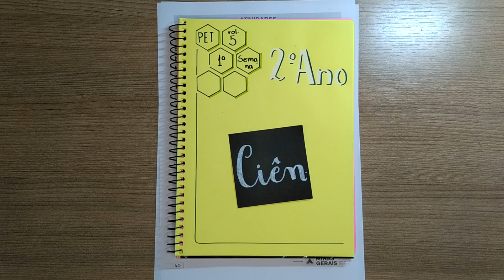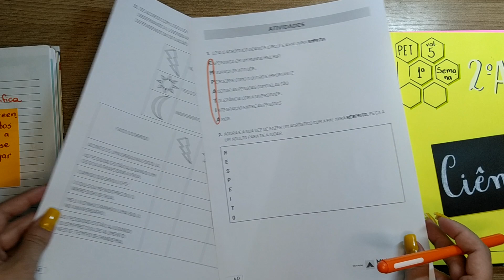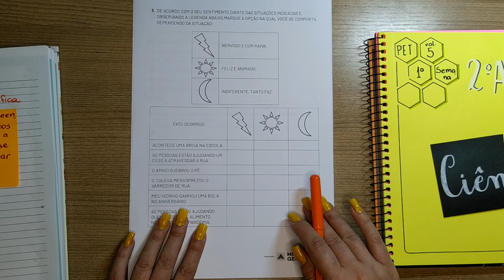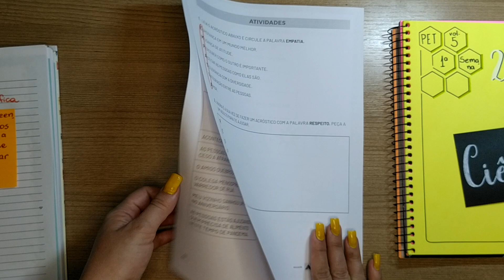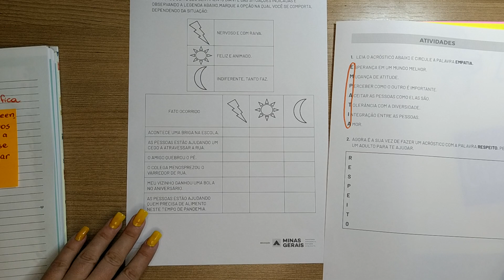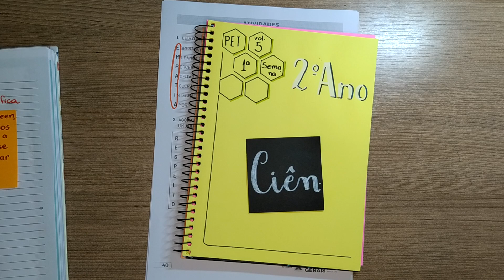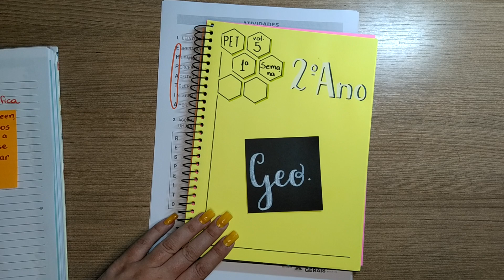CORREÇÃO PET volume 5 - 1ª Semana - 2º Ano - Ciências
PET Vol. 5 _ 1ª Semana -  Ciências - Segundo  Ano _